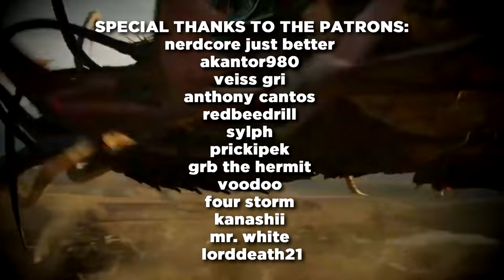BALDUR'S GATE 3 RAP | "BALDUR'S GATE FREESTYLE!" | Ham Sandwich & Shwabadi [Dungeons & Dragons Song]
baldurs gate 3 rap baldurs gate freestyle ham sandwich shwabadi dungeons & dragons song.

Written and performed by Ham Sandwich & @Shwabadi.
Mixed and mastered by Ham Sandwich.
Produced by @OmarCameUp.
Video by @BlaxTracks.

Golly gee oh my has this game eaten into my schedule LOL. Why am I 100 hours in and not even done with part 1? Larian might have gone a little bit *too* ham with this game. All I know is, if this song does well, I'm DEFINITELY gonna be making more baldurs gate songs, so if you rock with this please leave a like and comment that you want more! I know my primary audience is not usually interested in anything that isn't anime but that hasn't ever stopped me from making the music that I want to make. And I'd love to revisit baldurs gate 3, especially once I get further into the narrative because I'm not gonna lie, I went lighter on the references than I wanted to because I didn't want to spoil myself 💀

Who's your favorite character? I'm not gonna lie, Karlach has my heart right now, but in the beginning Lae'zel definitely rizzed me tf up.